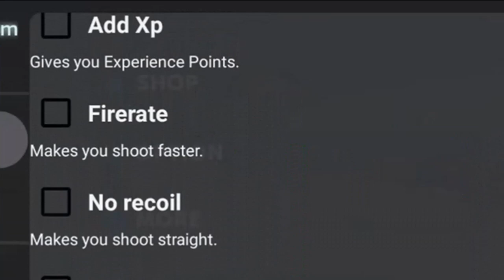Simple Sandbox 2 Mod Menu! God mode, Invincibility, Free xp, Auto fire and more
I found a working Simple Sandbox 2 Mod Menu. Today I used mods on Simple Sandbox 2, I used a large variety of mods including God mode, Invincibility, Free xp, Auto fire and more.